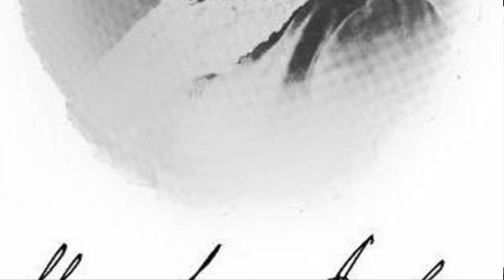Stonewall's Love Letters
From the First Battle of Manassas, where he got his famous nickname to the Battle of Chancellorsville, where he would be wounded, we hear about Stonewall Jackson, the general, but who was Thomas Jackson, the man. Hear the intimate letters from him to his second wife Mary Anna. These letters demonstrate a man who cared deeply for his wife and his family. They also demonstrate his religious views and his piety.